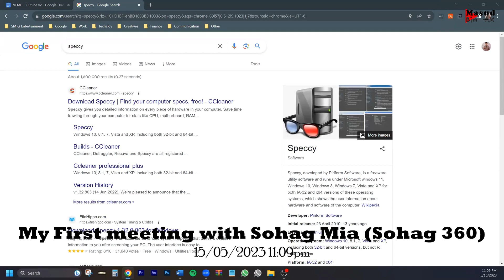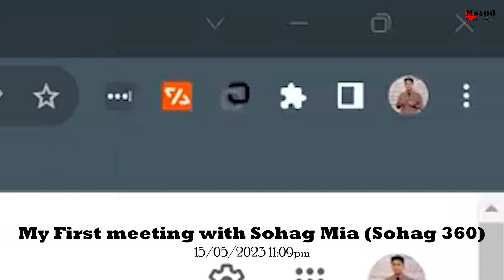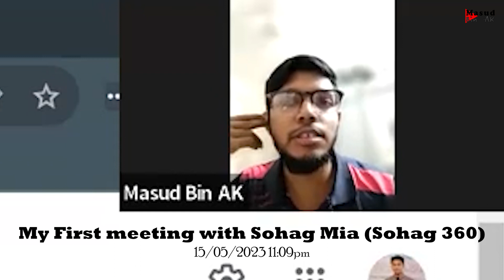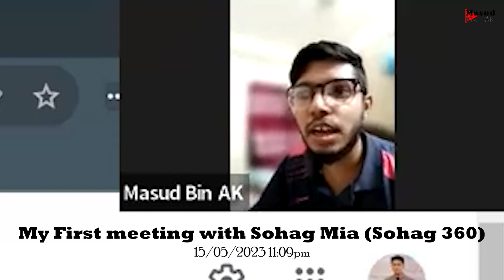My First Meeting with Sohag Mia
This is my own channel. I like to make Travels, Vlogs and My Daily life Video.
Let me know about my videos in the comment section.